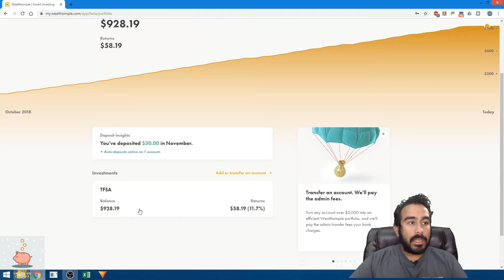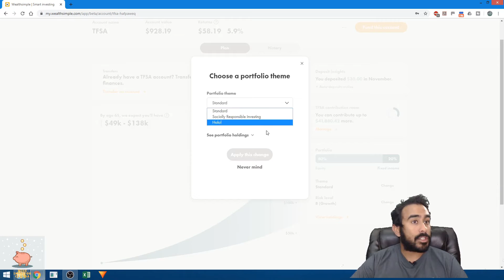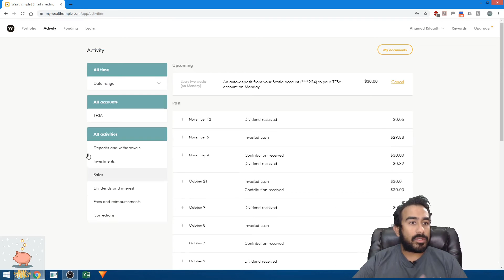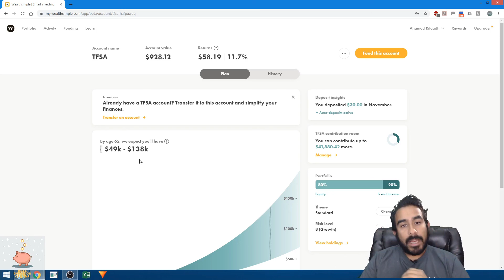Wealthsimple analyse après 1 an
Ne manquez jamais les nouveaux vidéo.

La musique à la fin viens de: natan-x-athif-stars-freebackgroundmusic